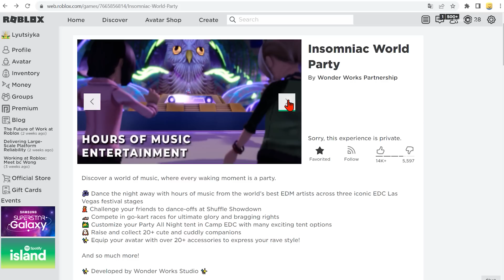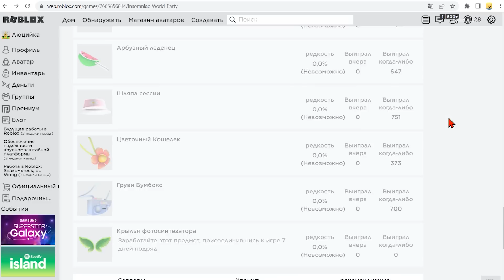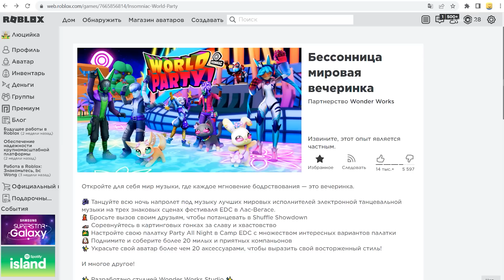Как, где, когда получить Крылья фотосинтезатора в роблокс 2022 года - Новая утечка в роблоксе